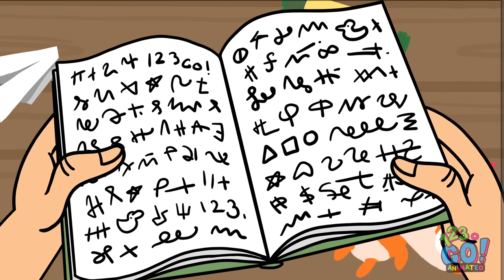CHILD YOU VS HIGH SCHOOL YOU || Weird And Funny Stories by 123Go! Animated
Let’s explore the comparisons between high school you vs child you. Great hair, an attitude and great lip gloss — you know what that means?
That’s right, we’re talking about high school you. And chances are, it’s a far cry from child you.

Could you relate to any of this child vs teenager scenarios? Be sure to share them with your buddies to give them a good laugh! Animated YouTube page for more awesome videos like this one!